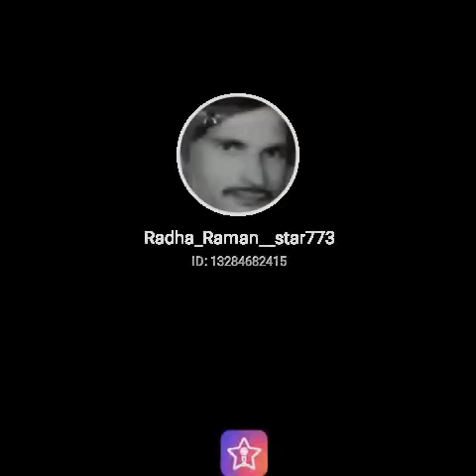Daata Ek Ram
Fill my invitation code 67EMV to join StarMaker share cash, the highest can receive up to 1,000 worth of gifts in total!